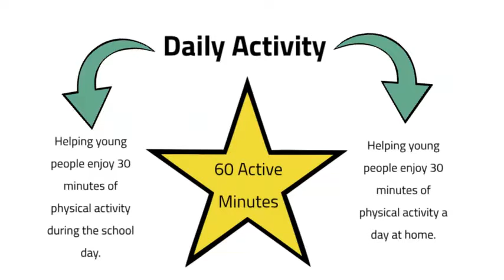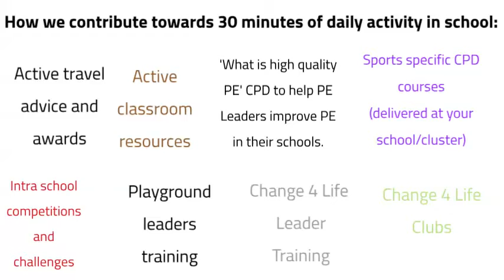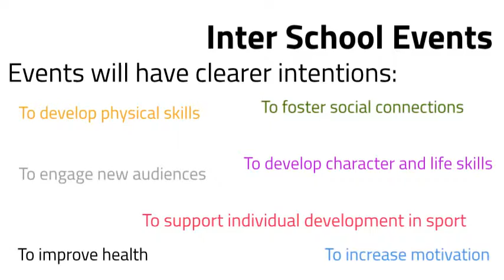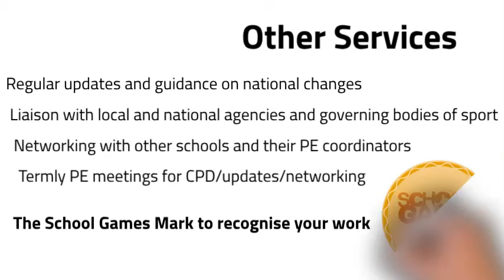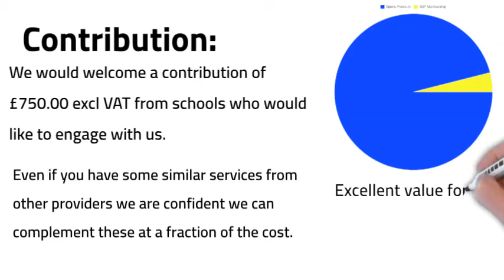LSE SSP Offer 2021 22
A brief overview of School Games and what we plan to do for our schools next academic year.